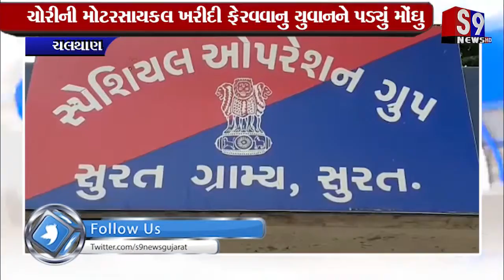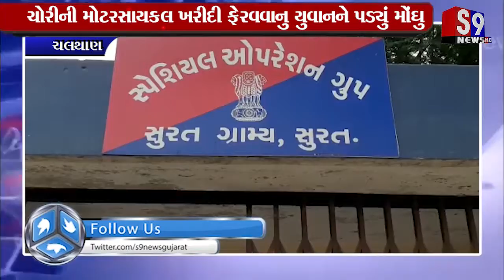ચલથાણ : ચોરીની મોટરસાયકલ ખરીદી ફેરવવાનુ યુવાનને પડ્યું મોંઘુ